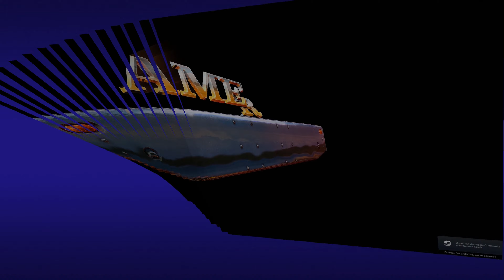ATS Mods 1.39: | Ford LTL9000 1.0 | American Truck Simulator Mods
▬▬▬▬▬▬▬▬▬▬★ஜ۩۞۩ஜ★▬▬▬▬▬▬▬▬▬▬
▶️ Truck: Ford LTL9000 1.0
Steam
▶️ American Truck Simulator
Genre:Simulation
▶️ Entwickler: SCS Software
▬▬▬▬▬▬▬▬▬▬★ஜ۩۞۩ஜ★▬▬▬▬▬▬▬▬▬▬

        ▁ ▂ ▄ ▅ ▆ ▇ █ 𝔅𝔩@𝔠𝑘𝔚𝔬𝔩𝔣 █ ▇ ▆ ▅ ▄ ▂ ▁